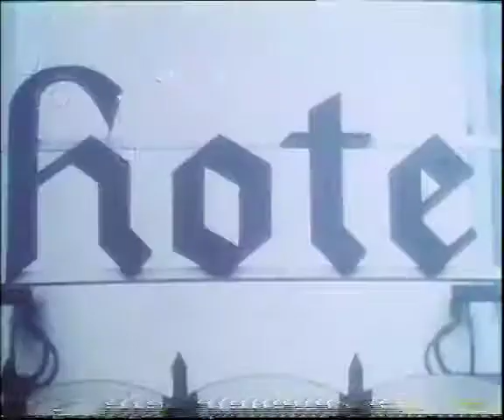woman in fur coat and leather pants (1987)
realleather - classic italy | Movie: Un desiderio bestiale (1987)